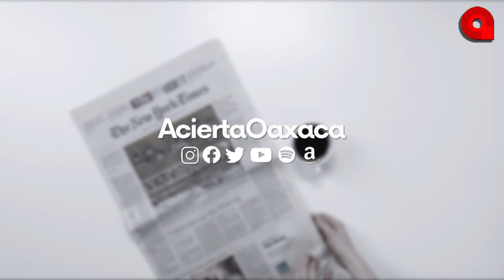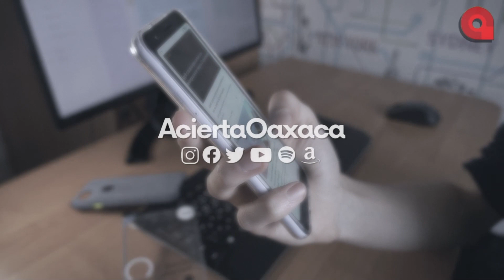03 de octubre de 2022 - Síntesis Informativa de Acierta Oaxaca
Balacera en la capital oaxaqueña deja tres personas sin vida

Una de cada 5 gasolineras en México corre el riesgo de ser clausurada

Eximirán impuestos de importación e inspecciones sanitarias en México

México recibió 37,934 mdd de remesas de enero a agosto

Juez frena prueba piloto de la SEP; es inconstitucional

y más...